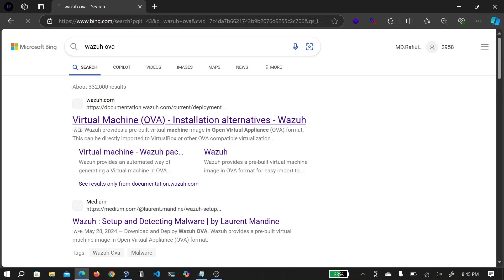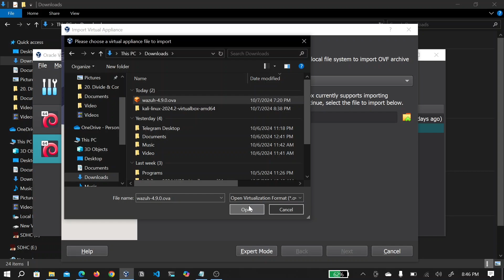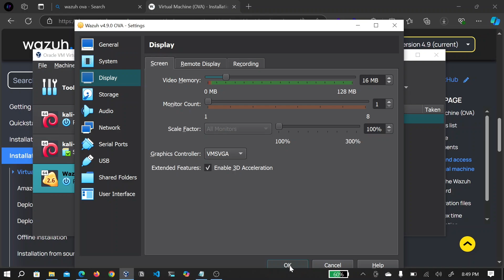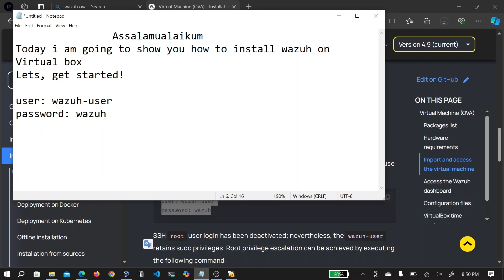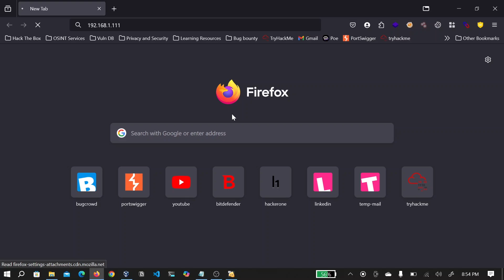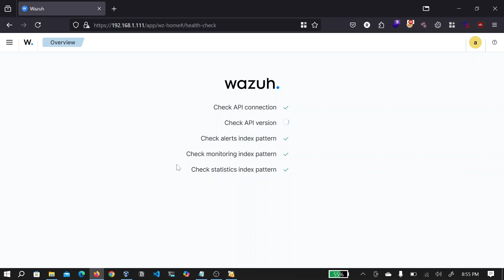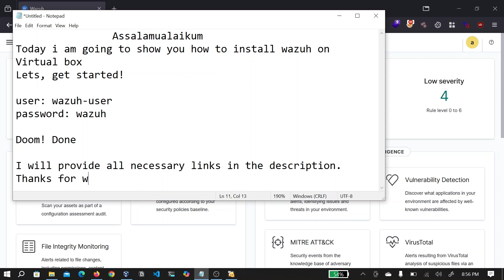how to install wazuh on VirtualBox or vmware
Join me on my exciting journey as I set up Wazuh for enhanced security monitoring in a VMware environment! 🎉 In this video, I’ll walk you through the entire process of installing and configuring Wazuh on virtual box, highlighting key steps along the way:

System Update: Learn how I started by updating the terminal to ensure I’m working with the latest packages.
Upgrade: Discover the importance of upgrading your system for optimal performance and security.
Root Access: See how I gained root privileges to execute administrative commands effortlessly.
Wazuh Installation: Watch as I run the single-step installation script—quick and efficient!
Credentials Setup: I’ll show you how I received the ID and password for accessing the Wazuh dashboard.
IP Configuration: Adjusting the Wazuh server's IP settings for seamless network communication.
Web Interface Access: Explore the Wazuh dashboard and dive into security event management.
Agent Integration: I successfully added Wazuh agents for both Kali Linux and Windows, enhancing cross-platform monitoring.
Active Monitoring: Discover how I’m actively monitoring agents to bolster our security posture and detect threats in real-time.
This project has significantly deepened my understanding of Security Information and Event Management (SIEM) tools, and I’m excited to leverage Wazuh's capabilities to enhance our security strategy. 🔍💪

👉 Have questions or want to discuss security monitoring solutions? Let’s connect in the comments! 🤝

user: wazuh-user
password: wazuh
user: admin
password: admin